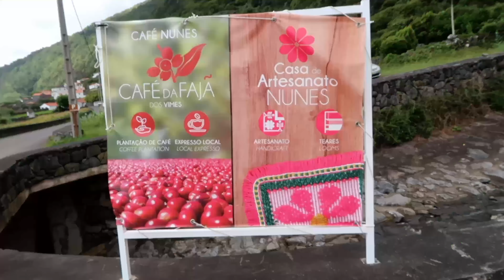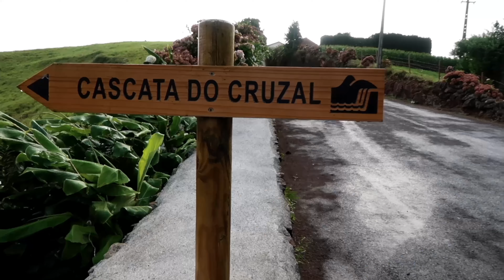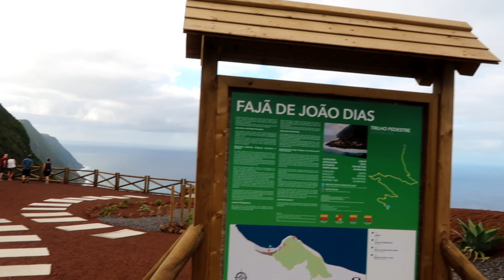Ilha de São Jorge | Travel Vlog | Topo | Fajã dos Vimes, Bodes, João dias & + | Jason Santos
Cameras:
Canon M50 + Sigma 16mm